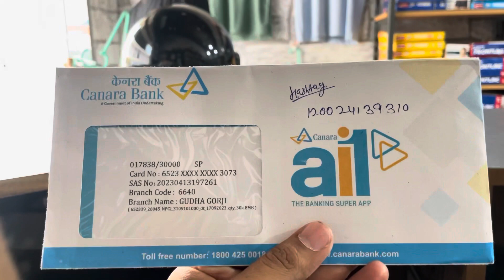Fir Se Aana Huaa Jaipur